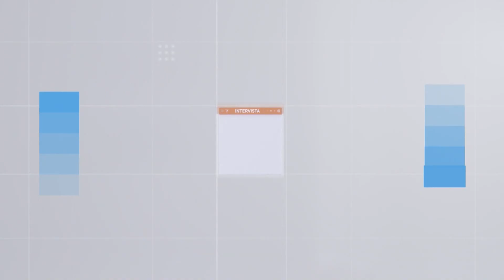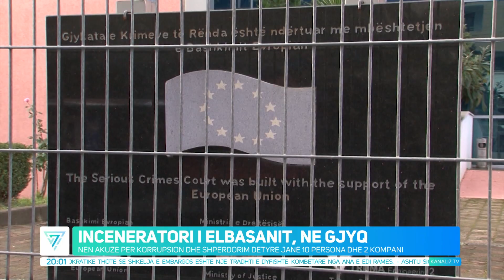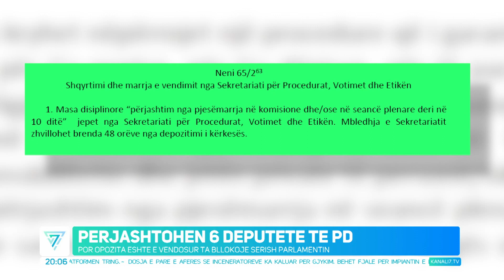EDICIONI QENDROR I LAJMEVE, 21 SHKURT 2023